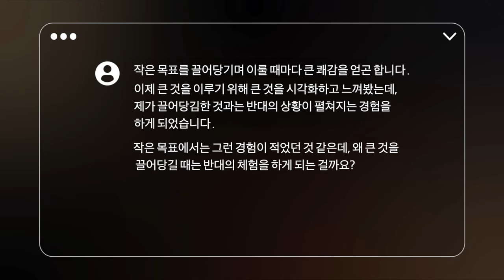왜 내 소원과 반대 상황의 펼쳐질까?